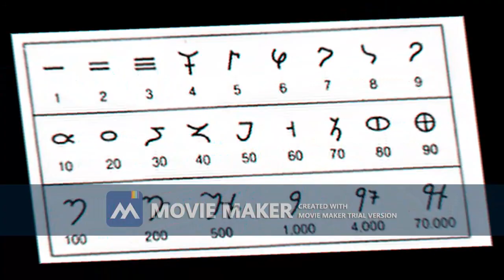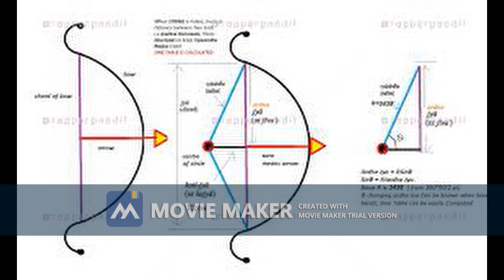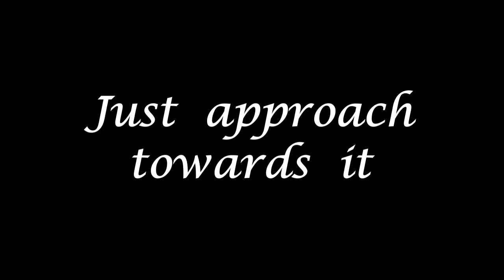National Mathematics Day | SRINIVASA RAMANUJAN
A short video on INDIAN MATHEMATICIANS AND THEIR CONTRIBUTION TO MATHEMATICS

I do not own property of the pictures.